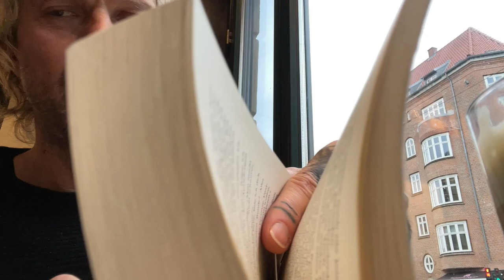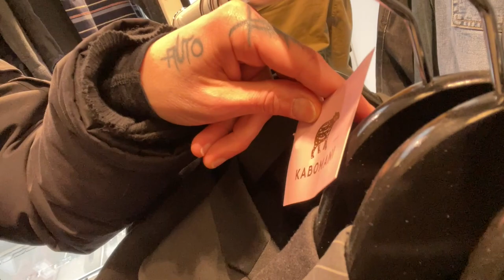Boucher in Frederiksberg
Boucher goes for a bike ride, visits CBS (Copenhagen Business School), drinks coffee at Coffee Industry, shops at Kabomani and goes to the loo at FRB.C (Frederiksberg Center).

Music during the bike ride:
„Durmollplasma“
Composed by Werner Mandlberger
Performed by Werner Mandlberger & Markus Oberleitner